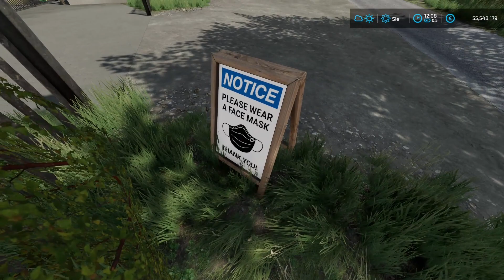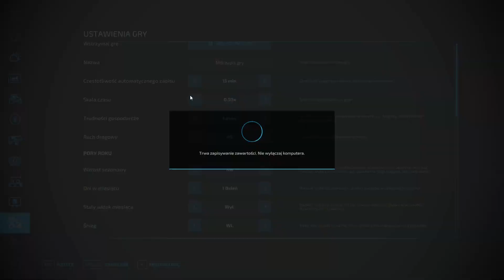MUSISZ TO MIEĆ! Nowa uprawa - LEN - również na konsole!